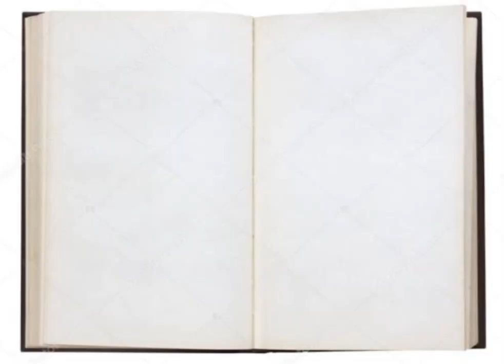Bangkitnya Sang Pewaris Ilmu Leluhur Bab 2181-2185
Minimal buat ngesave dan bantu kawan2 mengikuti ceritanya. Bangkitnya Sang Pewaris Ilmu Leluhur Bab 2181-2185. Atau Pembalasan Dendam Sang Menantu Tertindas.
Video ini kami *Edit dari Ch Aan Kartur.* semoga maju terus Channelnya Bang Aan, dilancarkan rezekinya selalu. Aamiin.